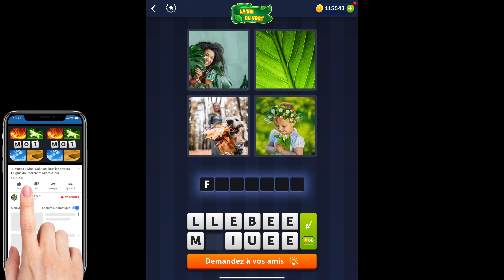4 Images 1 Mot - La vie en vert - 05/04/2022 - Solution Énigme Journalière - avril 2022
4 Images 1 Mot Solution Enigme Journaliere + Enigme bonus La vie en vert avril 2022